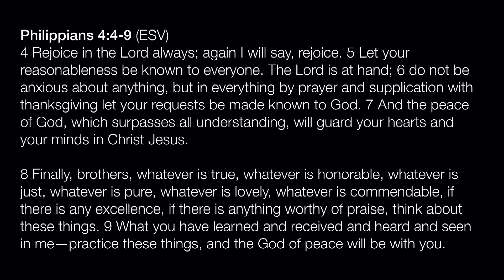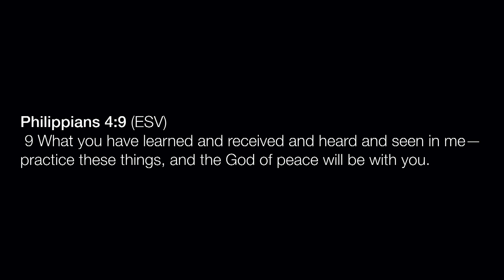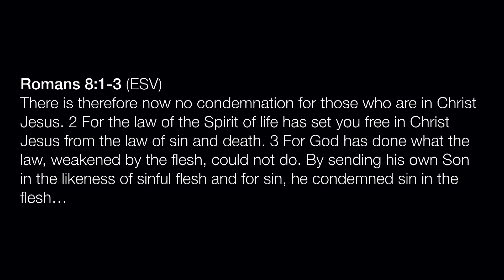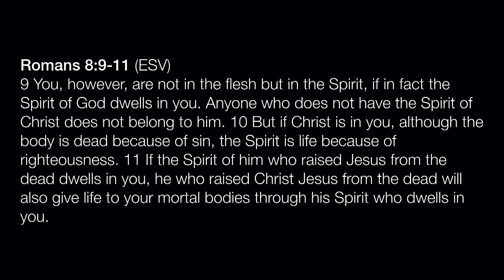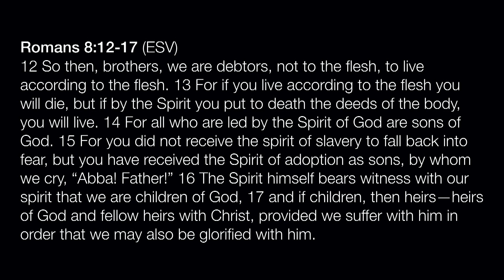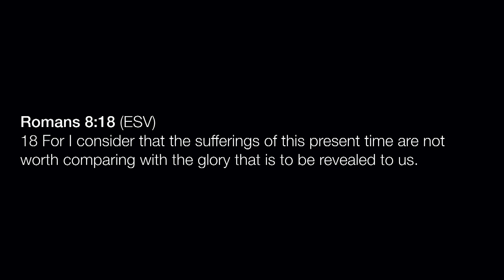Anxious For Nothing Part II - March 29, 2020